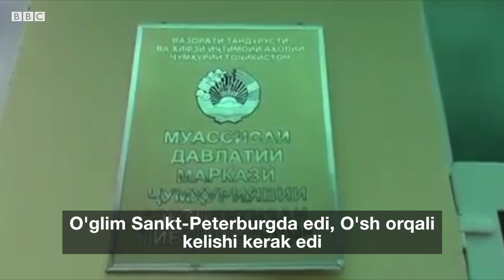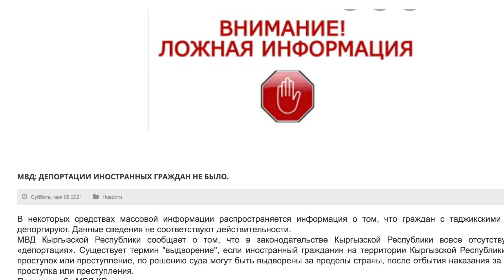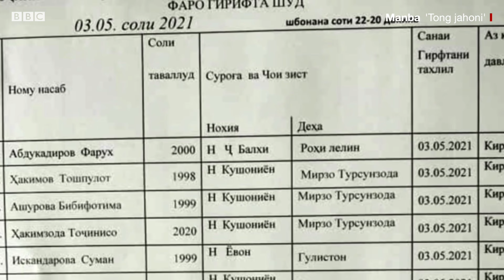Қирғизистон ва Тожикистон расмийлари рад этган депортациялар ҳақиқатми? - BBC News O'zbek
Қирғизистон ва Тожикистон  чегара ҳудудида чиққан низо бартараф этилди. Аммо унинг оқибатлари инсонлар ҳаётига таъсир этмоқда, деган хабарлар бор.
Би-би-си ўзбек хизмати Қирғизистонда мураккаб вазиятларга тушиб қолганини айтган бир неча киши ва уларнинг яқинлари билан суҳбатлашди.